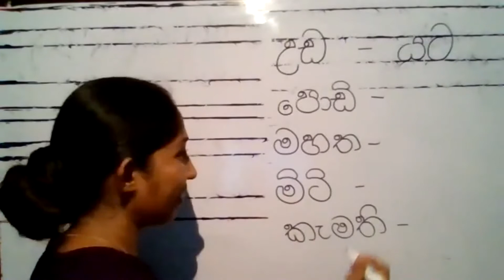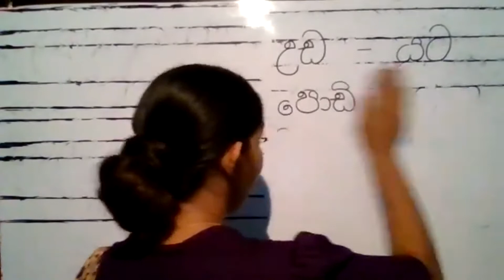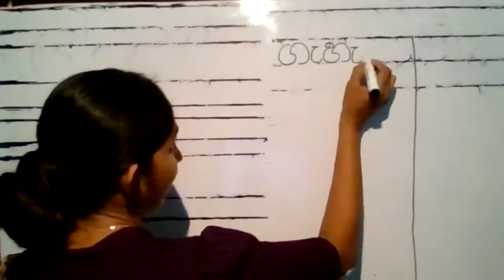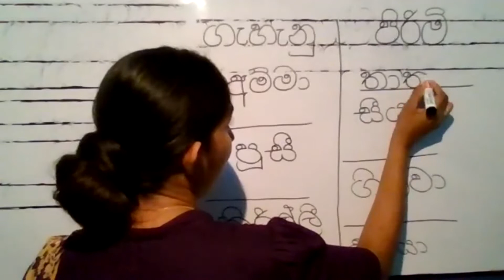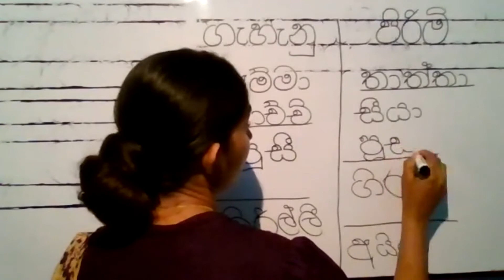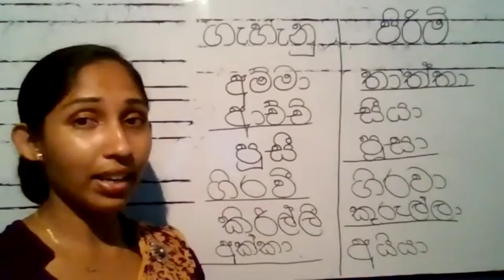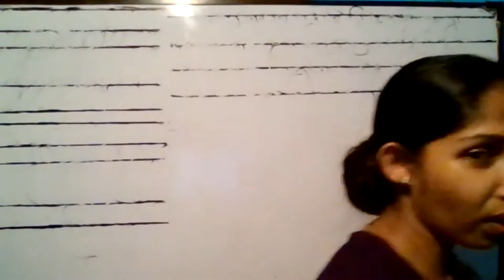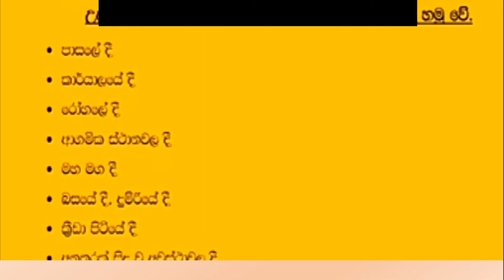1 ශ්‍රේණිය මව්බස.ගැහැනු පිරිමි හඟවන පද.පරිසරය 16 තේමාව